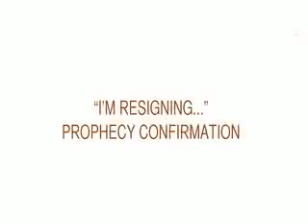MUSHARRAF'S RESIGNATION PROPHESIED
Prophet T.B. Joshua prophesied, "Pray for the nation, Pakistan nation for the peace and unity among the people. The love of God, Father, let it reign among them... I'm looking at the signature. a kind of signature under pressure and tension - for somebody to sign and say, Hey, I'm resigning."